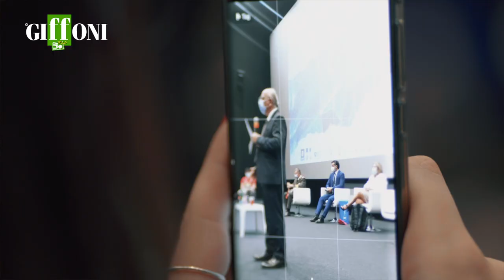Giffoni50Plus - Carlo Sibilia, Sottosegretario di Stato del Ministero dell'Interno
A Giffoni50Plus è il giorno dei Vigili del fuoco. Il sottosegretario Sibilia: "Il loro spirito di servizio un esempio per i ragazzi"
La Cittadella del Cinema ha accolto i vertici nazionali del Corpo dei Vigili del Fuoco: Fabio Dattilo, capo del Corpo Nazionale dei Vigili del Fuoco, ed il Prefetto Laura Lega, Capo Dipartimento dei Vigili del Fuoco. Con loro il Sottosegretario di Stato del Ministero dell’Interno, Carlo Sibilia: “I Vigili del Fuoco sono per l’Italia un presidio di sicurezza, un riferimento saldo e solido per i cittadini. Oggi è per noi una bella giornata. Giffoni da cinquant’anni celebra l’Italia delle eccellenze e voi siete un’eccellenza italiana”. Leggi la news